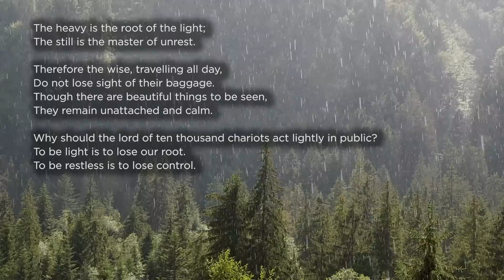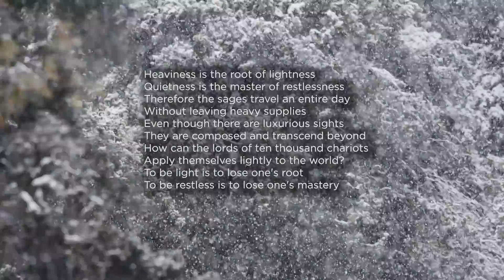Why Taoism's GREAT Sages Are Unmoved by Worldly Drama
In this podcast, we will explain Taoism's enlightened power of heaviness. This is the twenty-sixth episode of the 81 Meditations of the Tao Te Ching, a series where we explore each chapter of the Tao Te Ching. We will dissect chapter twenty-six of the Tao Te Ching to give you ultimate clarity on the meaning of this chapter.